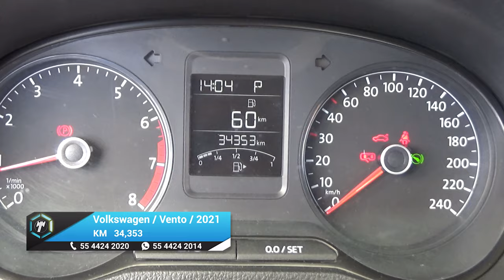Volkswagen / Vento / 2021 - 19019